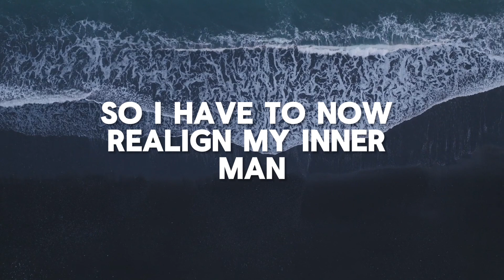FELLOWSHIP WITH GOD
Discover the transformative power of fellowship with God and unite with His word.